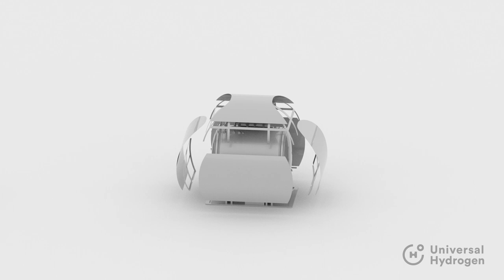Modular delivery of hydrogen for airplanes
This video illustrates the concept of operations for Universal Hydrogen's modular fuel distribution approach -- delivering hydrogen to regional airplanes at any airport in the world using modular capsules that can be transported and handled as standard cargo